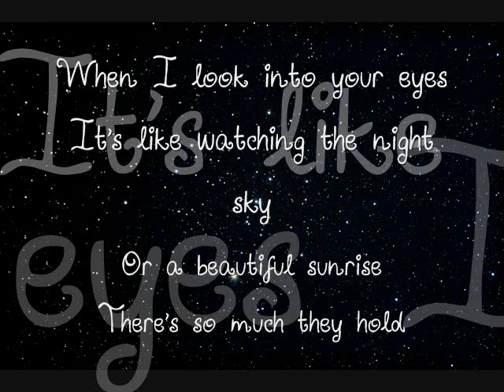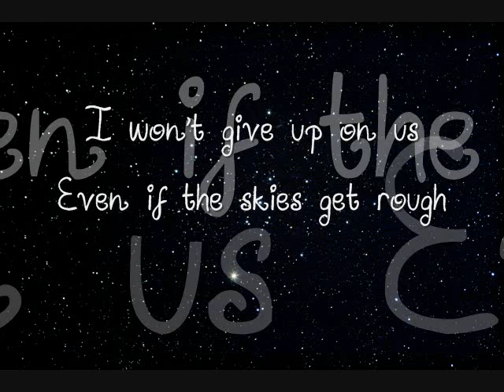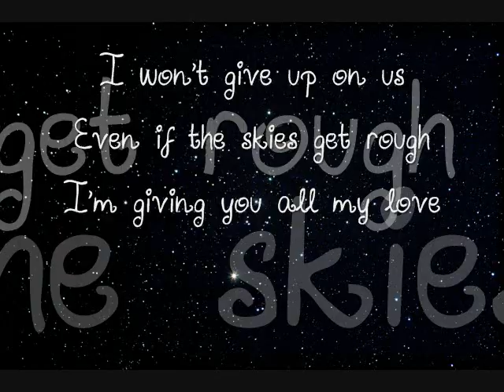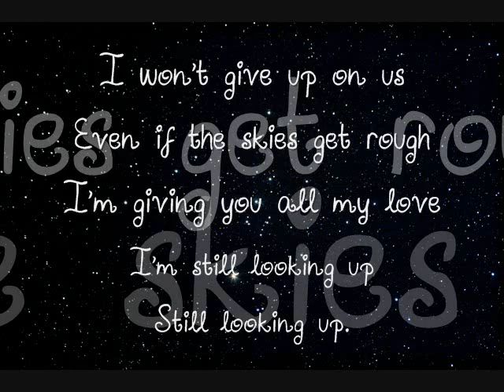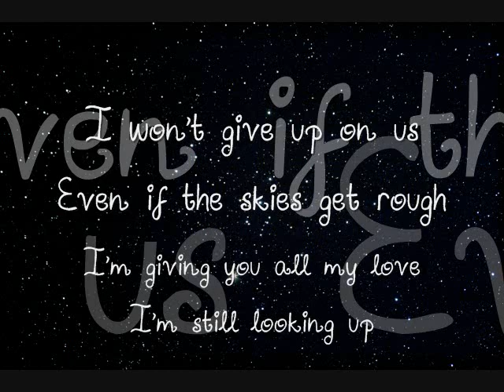ღ I Won't Give Up- Jason Mraz (Lyrics on screen) ღ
I love this song and I hope you do too!
Never give up on LOVE ღ

Lyrics:
There's so much they hold

I don't wanna be someone who walks away so easily
I'm here to stay and make the difference that I can make
Our differences they do a lot to teach us how to use
The tools and gifts we got yeah, we got a lot at stake
And in the end, you're still my friend at least we did intend
For us to work we didn't break, we didn't burn
We had to learn how to bend without the world caving in
I had to learn what I've got, and what I'm not
And who I am

Still looking up.

I won't give up on us (no I'm not giving up)
God knows I'm tough enough (I am tough, I am loved)
We've got a lot to learn (we're alive, we are loved)
God knows we're worth it (and we're worth it)